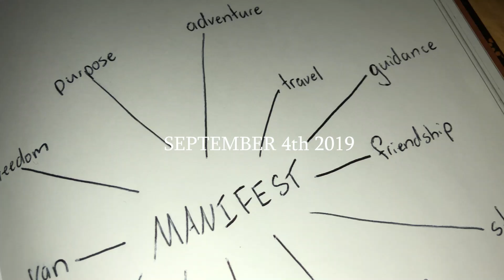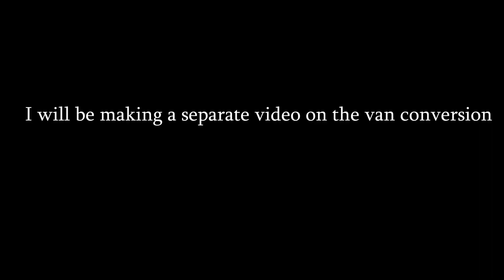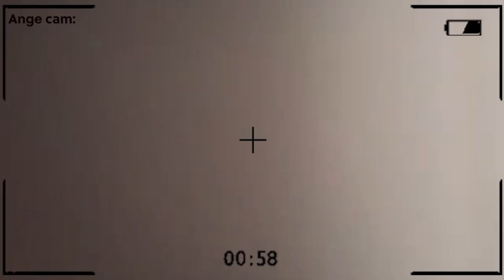BUYING A VAN // date night & first road trip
Converting a van into a motor home is one of my gap year goals for 2020. In march I started to make this dream a reality and brought a van!

In this video I buy a van and go on my first road trip in it to Armidale :)

Enjoy x